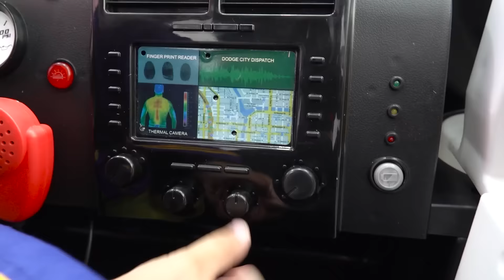Chris trở thành siêu anh hùng và giúp đỡ bạn bè của mình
Video này giới thiệu các sản phẩm mà Vlad và Niki đã giúp tạo ra.
Chris trở thành một siêu anh hùng và giúp đỡ bạn bè của mình.